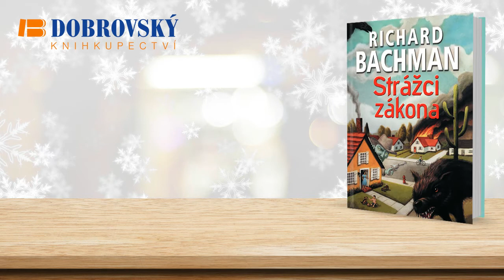Video smyčka leden 2020